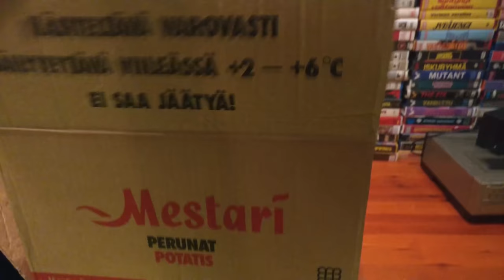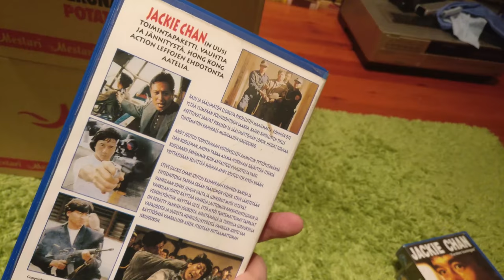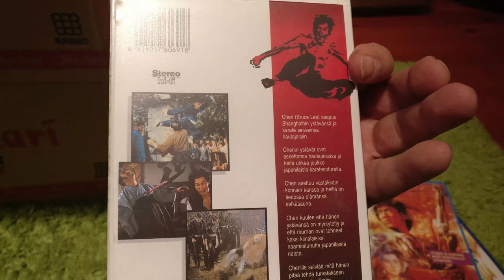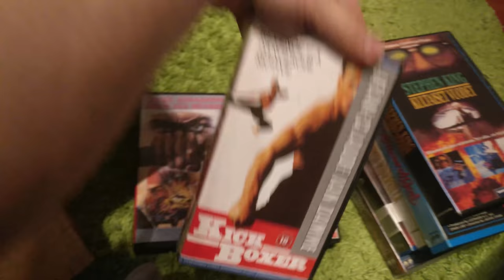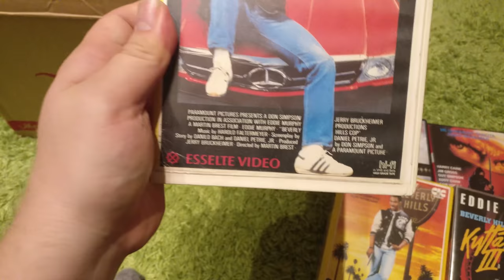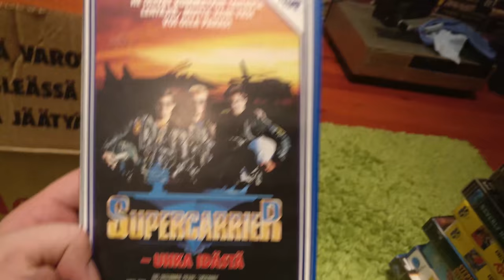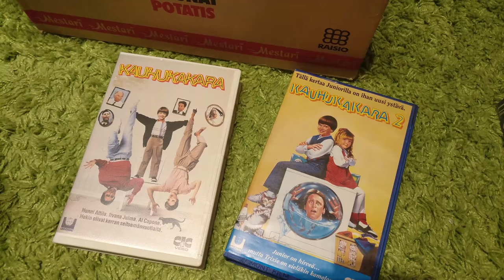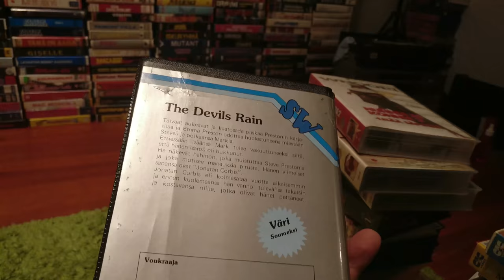Video Unboxer S2 E20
This episode is dedicated to martial arts masters Jackie Chan and Jean-Clade Van Damme!